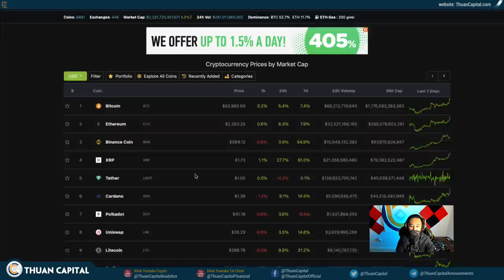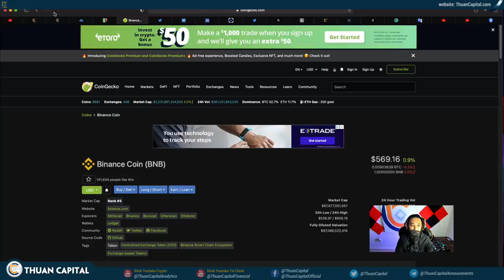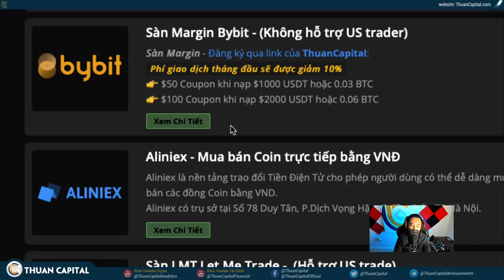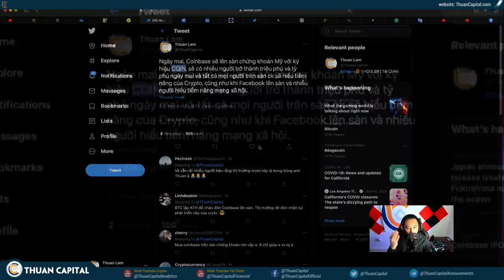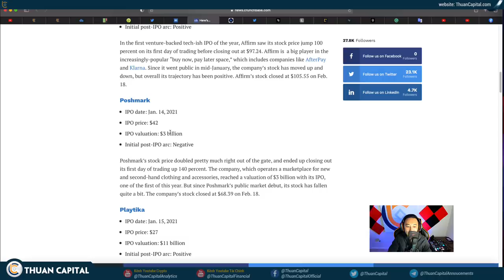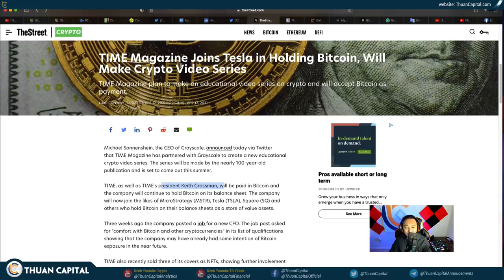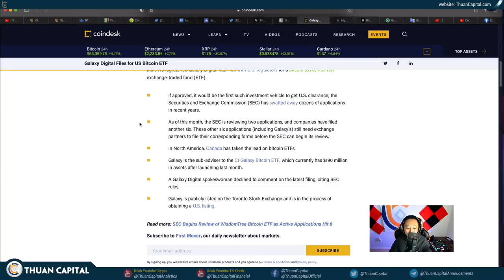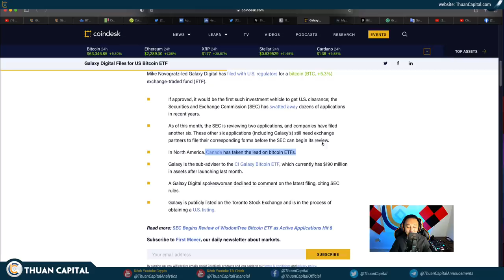1008 - BITCOIN, ETHEREUM Lập Đỉnh Mới Trước Ngày Coinbase Lên Sàn Chứng Khoáng + ATL Tăng